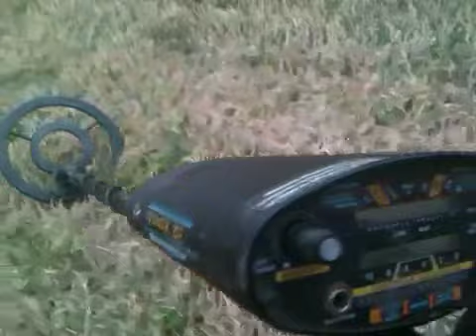A Little Metal Detecting Today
I actually went out detecting and filming a little today. Not much of a haul but it was good to get out.